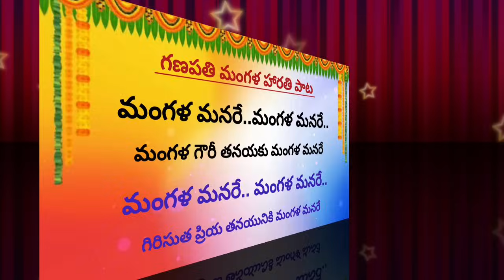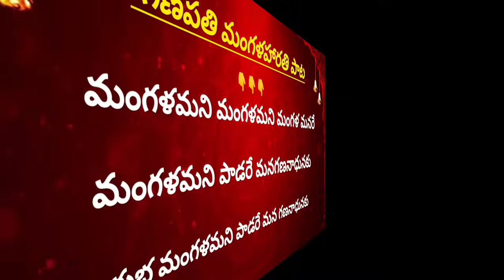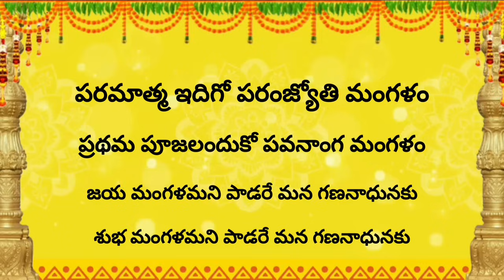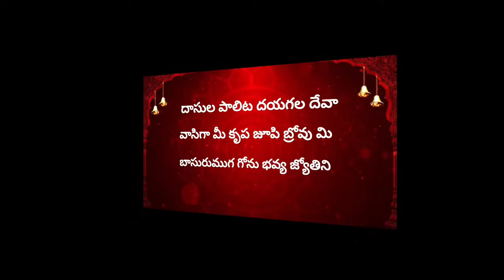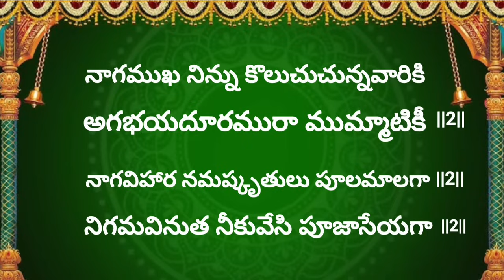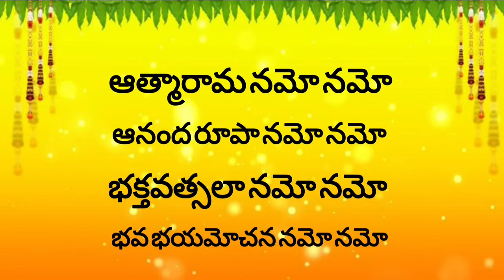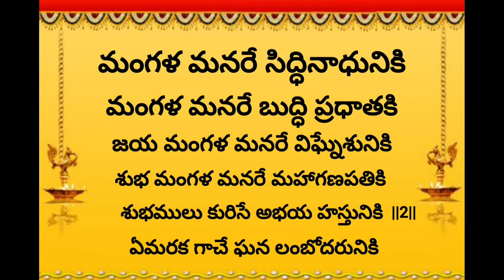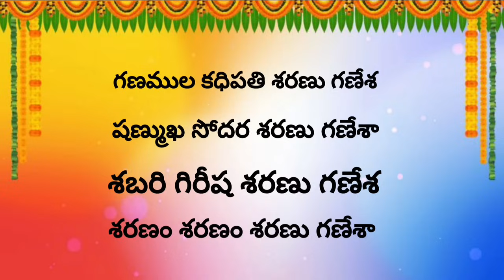గణపతి మంగళ హారతి పాటలు | Vinayaka harathi songs | ganesh songs | ganapathi songs | devotionalsongs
Ganapathi mangala harathi paatalu